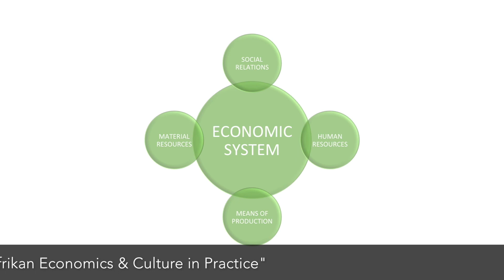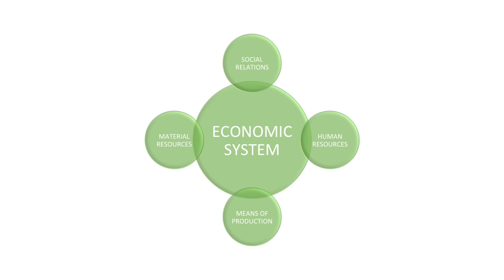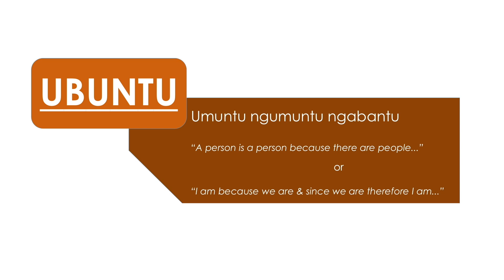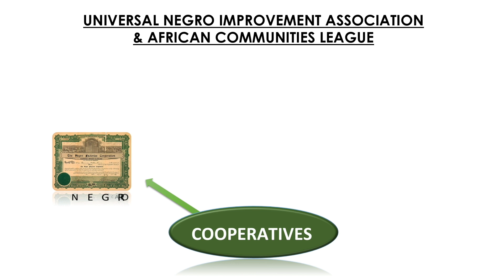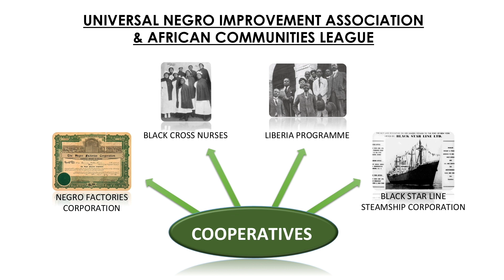Creating Economic Systems: Cooperative Models - (Pan-Afrikan Culture & Economics in Practice pt9)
This is the fuller version of the presentation I delivered at the Re-Engaging Pan-Africanism Conference at Birmingham City University, Dec 2018.

The presentation explores the relationship between Culture & Economics as an attempt to:
Rescue "culture" from reductive definitions by demonstrating the relationship between it & economic development.
Demonstrate how revolutionary movements have pursued economic development from a culturally appropriate foundation.
Its pre-recorded, but will be broadcast with a live chat. I look forward to hearing your feedback.